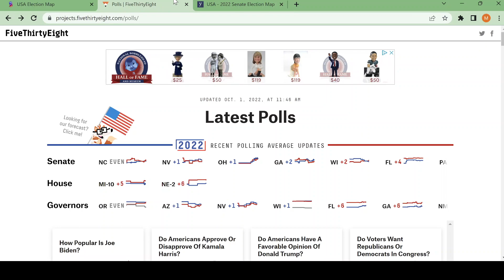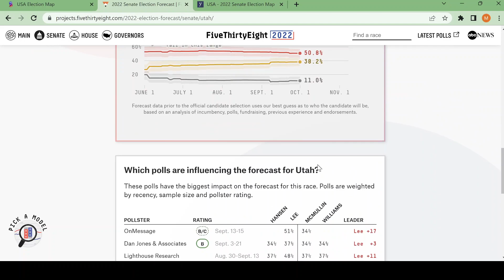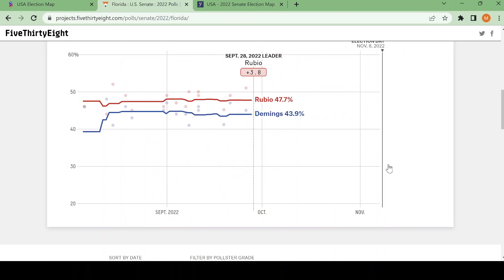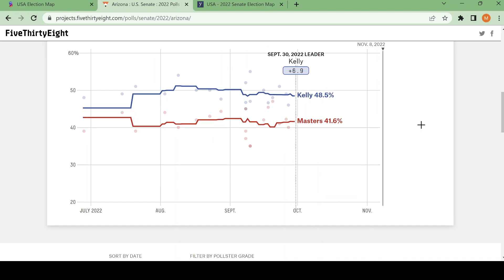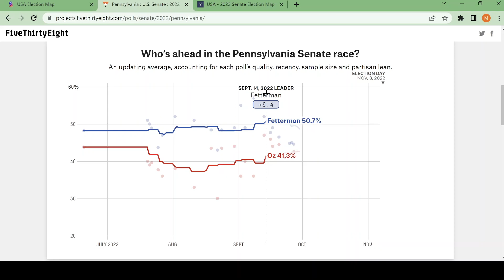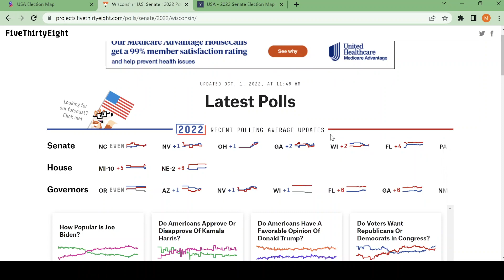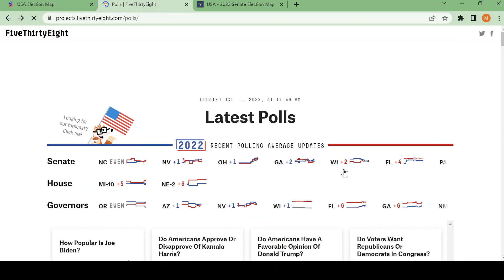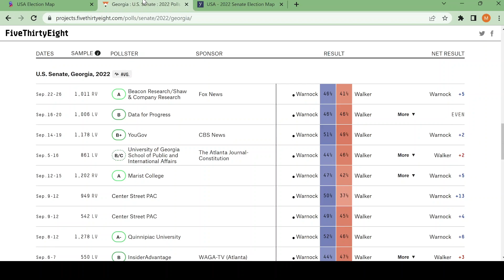(10/1/2022) The 2022 US Senate Elections ONE MONTH OUT...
Welcome back to another vid, guys! Today, I'll be releasing my updated 2022 Senate prediction just over a month out from the midterms! It's been a long journey, and I look forward to seeing the final results of all these races on Nov 8th and the accuracy of my predictions!